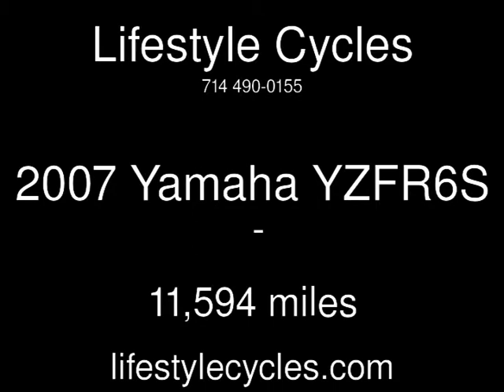2007 Yamaha YZFR6S Used Motorcycles - Anaheim,California - 2014-05-10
See more details about this used motorcycle This 2007 Yamaha YZFR6S with 11,594 miles is for sale at Lifestyle Cycles.